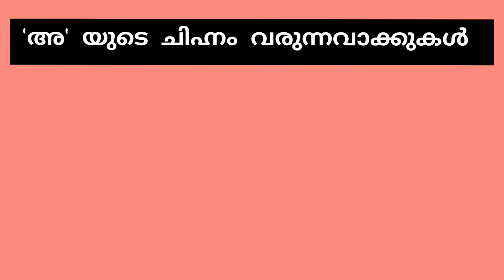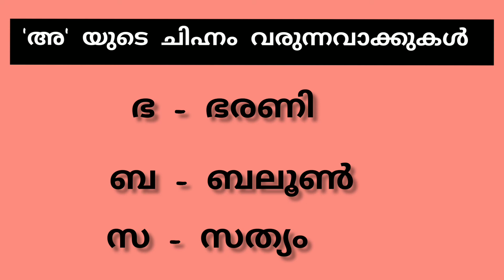അ ചിഹ്നം വരുന്ന വാക്കുകൾ /മലയാളം. a chihnam varunna malayalam vakkukal.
അ ചിഹ്നം വരുന്ന കൂടുതൽ മലയാളം വാക്കുകൾ.